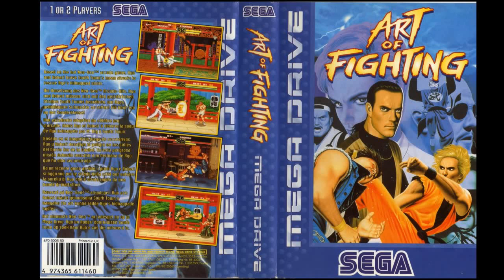Art of Fighting - Main Theme (Genesis Megadrive)